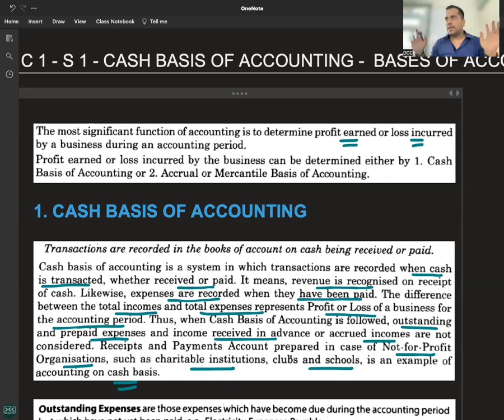C 1 - R 2 - EXAMPLE ON CASH BASIS OF ACCOUNTING - BASES OF ACCOUNTING